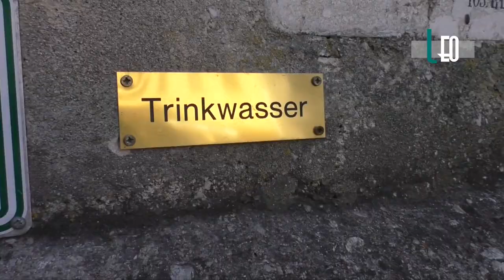Галопом по Европам Часть 4 Альпийская сказка. Путешествие на авто в Европу. Австрия, Хальштатт.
В апреле 2018 года ездили на авто по маршруту Москва - Брест - Вена - Долина Вахау - Хальштатт - Цель ам Зее - Милан - Лорет де Мар и обратно Лорет де Мар - Бамберг - Дрезден - Кобрин - Москва